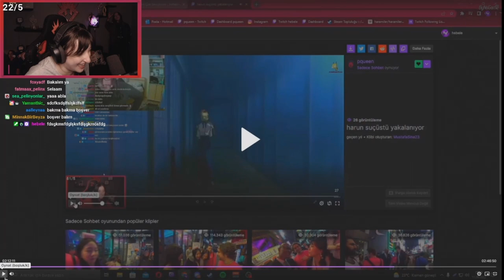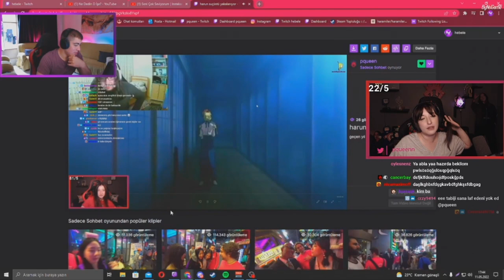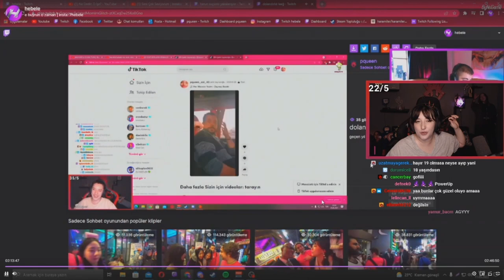Pqueen - İzleyicilerini Trollüyor! ŞakaMatik Pelin